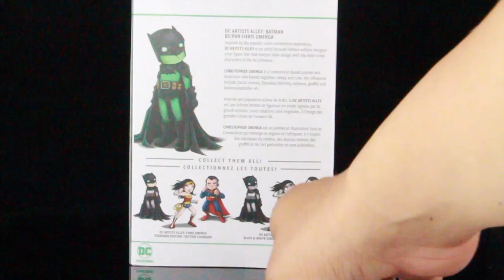DC Collectibles Box Lunch Exclusive GID DC artists Alley Chris Uminga: Batman Statue review